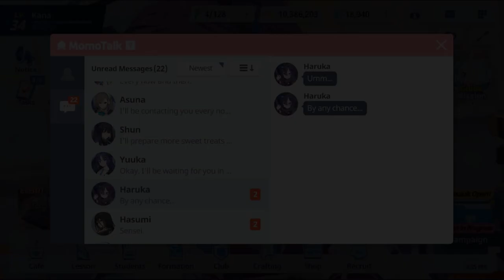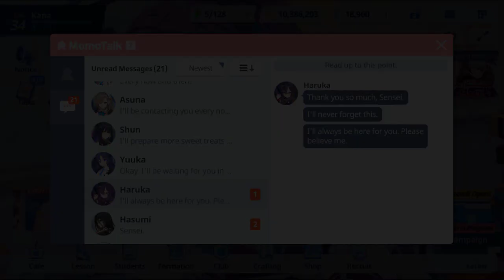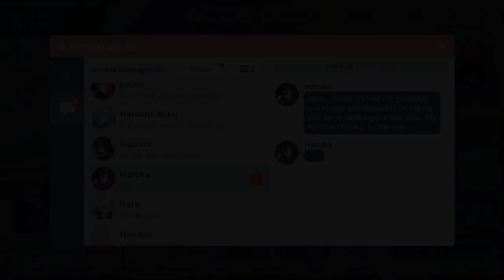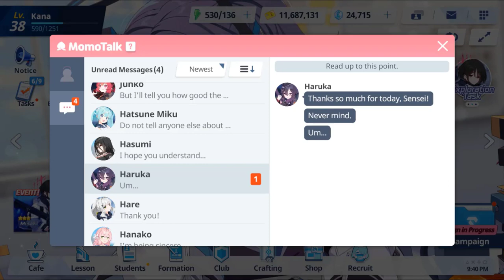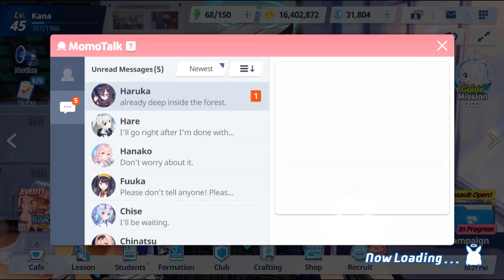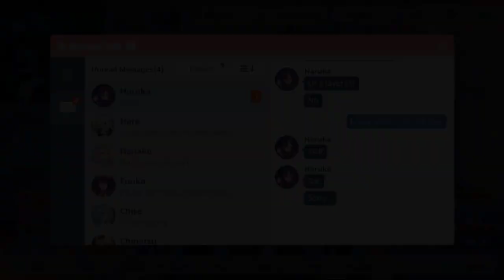Blue Archive - Igusa Haruka Relationship Story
00:00 Episode 1
05:34 Episode 2
09:33 Episode 3
14:58 Episode 4
21:15 Episode 5